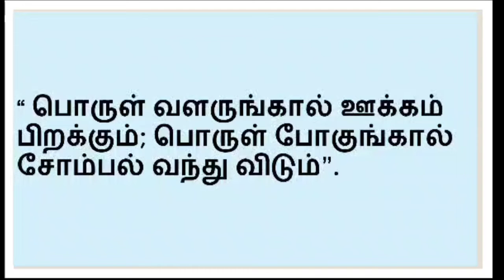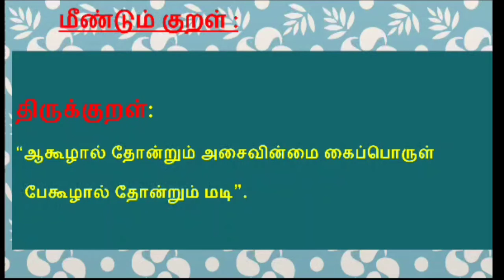தினம் ஒரு திருக்குறள் நாள் 370 குறள் எண் 371@muskalviamuthuchannelbefriends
தினம்ஒருதிருக்குறள்
நாள்-370
குறள்எண்-371
@MU's Kalvi Amuthu Channe lBEFRIENDS